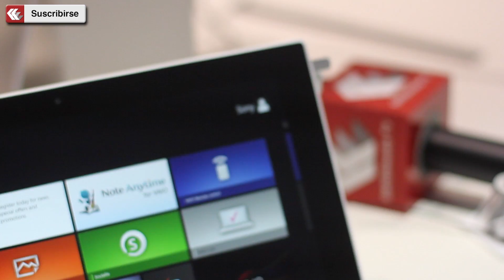Sony Vaio Tap 11: La PC/Tableta híbrida